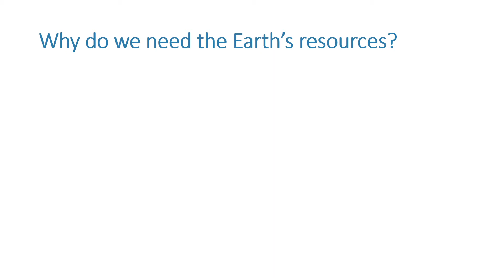Using the Earth's Resources and Sustainable Development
5.10.1.1 Using the Earth's Resources and Sustainable Development revision video for AQA Combined Science: Trilogy, AQA Chemistry GCSE